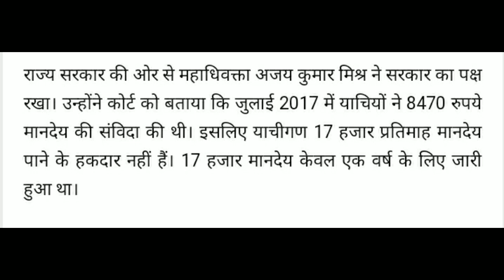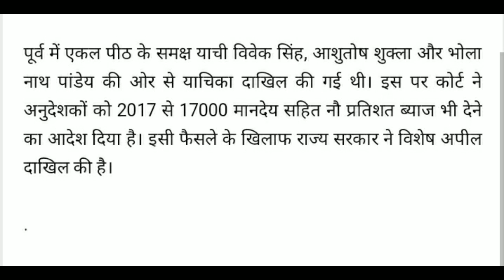अनुदेशक बोलो सत्यमेव जयते